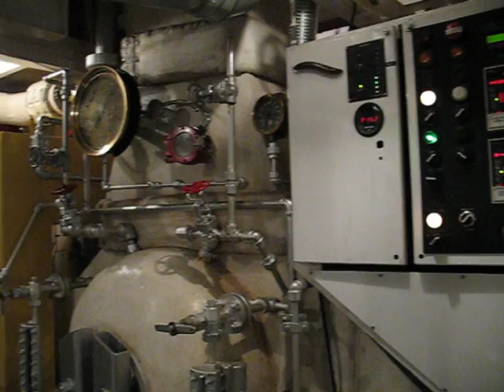SS Virginia 1898 Steam Engine at cruise on Puget Sound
This is the 1898-made Steam Engine on board the 1922 SS Virginia V at full steam on Puget Sound.